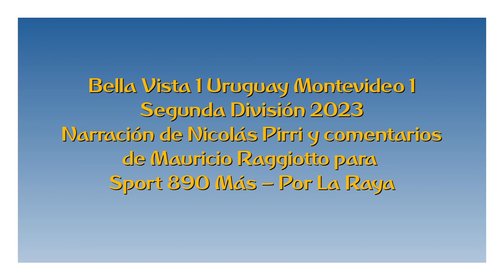Bella Vista 1 Uruguay Montevideo 1 - Segunda 2023 (por Nicolás Pirri)